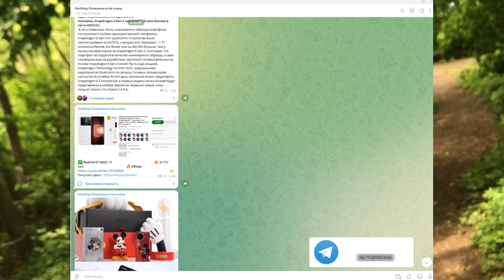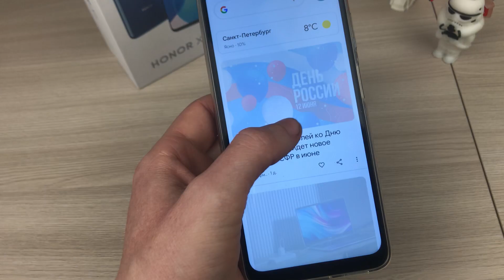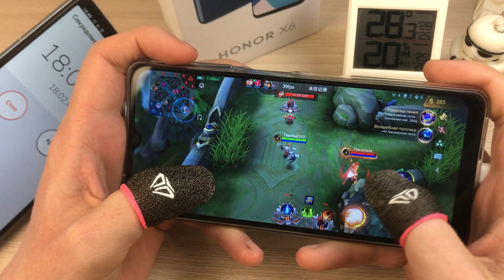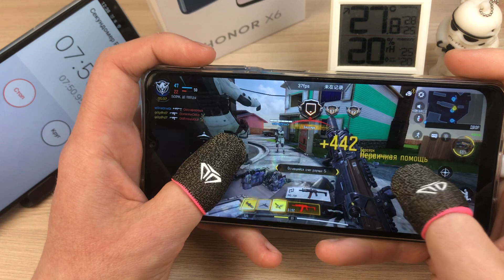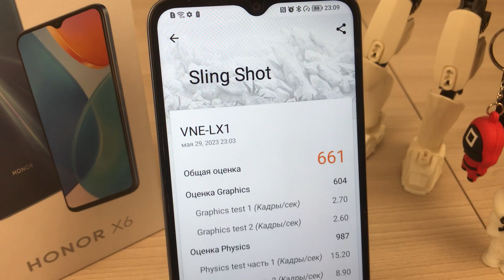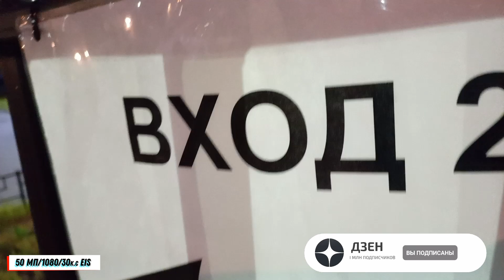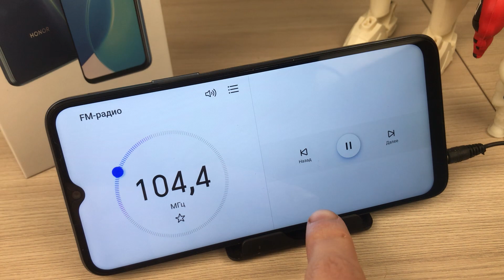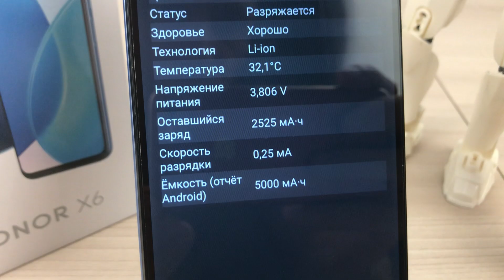Как они это делают? Стильный красивый и дешево/ подробный обзор отличного бюджетника Honor x6🔥😱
Сегодня подробно разберем один и доступных бюджетных моделей компании Honor. Смартфон - Honor x6  получил целых четыре камеры, стильный дизайн и Nfc модуль...
Содержание:
00:00 - 00:22 - Приветствую всех на своем канале !
00:22 - 00:38 - Комплектация Honor x6
00:38 - 00:47 - Материалы корпуса и эргономика Honor x6
00:47 - 01:06 - Габариты и цвета Honor x6
01:06 - 01:58 - Кнопки и элементы управления Honor x6
01:58 - 02:02 - Дизайн Honor x6
02:02 - 02:36 - Фирменная оболочка Honor x6
02:36 - 02:57 - Экран Honor x6
02:57 - 03:40 - Производительность процессора Honor x6
03:40 - 04:38 - Gaming Test Mobail legends Honor x6
04:38 - 05:14 - Gaming Test Honor x6 tanks blitz
05:14 - 05:48 - Gaming Test Honor x6 call of duty mobile
05:48 - 06:12 -  Gaming Test Honor x6 pubg mobile
06:12 - 06:36 - Синтетические тесты Honor x6
06:36 - 07:10 - Камеры Honor x6
07:10 - 07:54 - Фото возможности Honor x6
07:54 - 11:07 - Camera Test Honor x6
11:07 - 11:38 - Звук Honor x6
11:38 - 11:55 - Коммуникации Honor x6
11:55 - 12:03 - Мобильная связь Honor x6
12:03 - 12:08 - Датчики Honor x6
12:08 - 12:22 - Аккумулятор Honor x6
12:22 - 12:48 - Тесты автономности Honor x6
12:48 - 13:08 - Итоги и выводы о Хонор x6
13:08 - 13:33 - Спасибо, Друзья!!!
- Infinix hot 30 - бюджетный смартфон для народа гейминг за копейки 🔥😱
- Tecno Pova Neo 2 - подробный обзор лучшего сбалансированного ТОПA до 10 тысяч🔥😱
- Xiaomi Redmi note 12 TURBO - Заряженный ТОП за копейки🔥😱
- распаковка и знакомство с мега быстрым ТОПОМ за копейки🔥😱
Всех приветствую друзья, вы на канале FenShop-Полезные и Не очень.